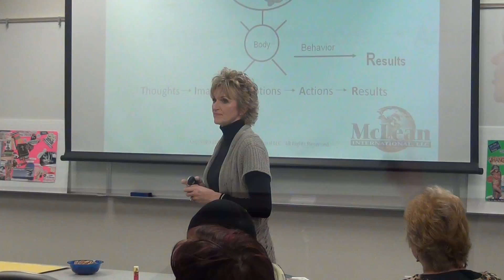Linda McLean Vision 2012